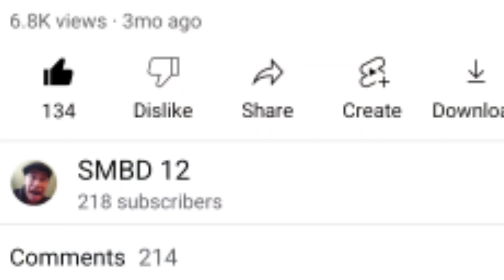Top 10 more worst SMG4 characters (200 sub special)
yep round 2 and this time it's for characters I forgot to mention